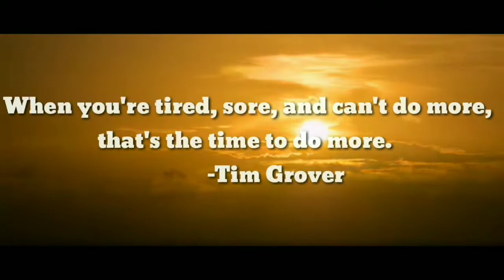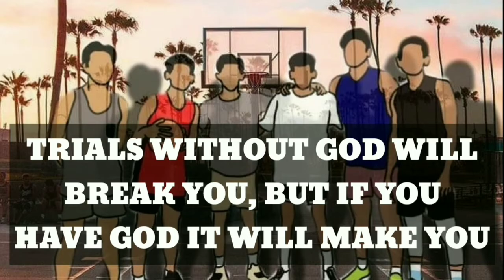DAY 2// ENSAYO | vlog #2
When you feel like stopping, think about why you started 👊🔥